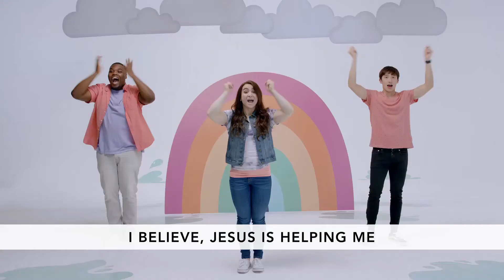2103 FL DanceMoves Love Like Jesus